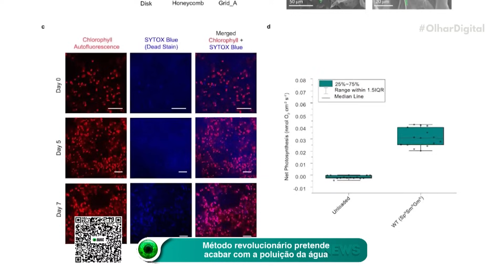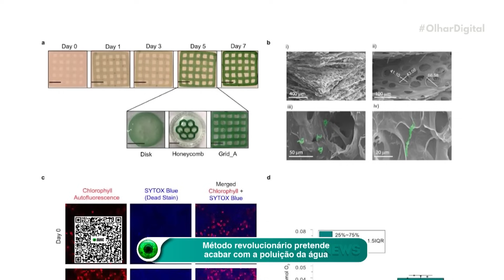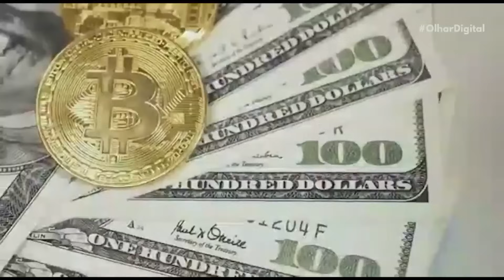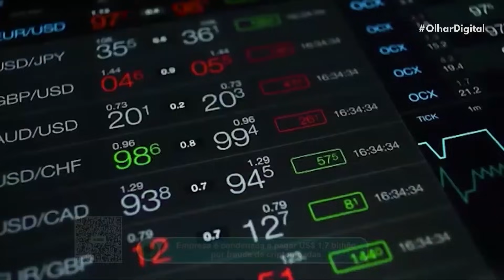Método revolucionário pretende acabar com a poluição da água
🌊💧 Cientistas da Universidade da Califórnia criam material 3D feito de alginato e cianobactérias que purifica água poluída e mata as bactérias por conta própria. Conheça essa revolução!